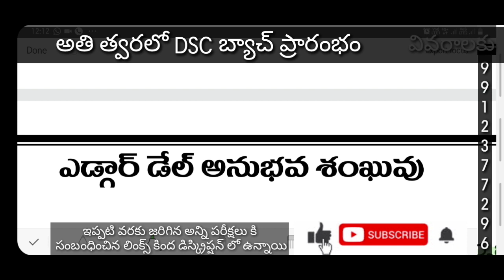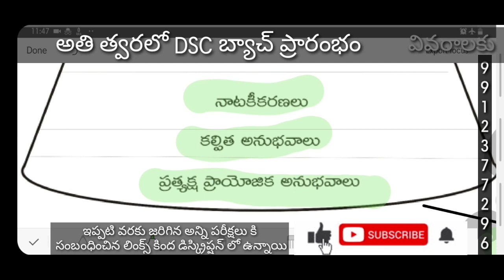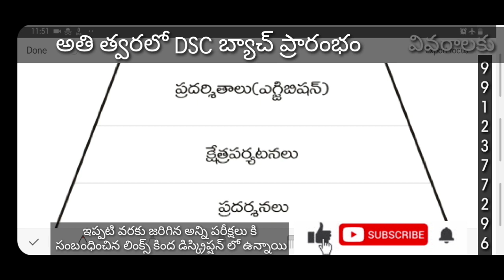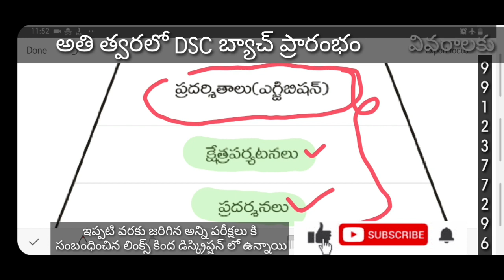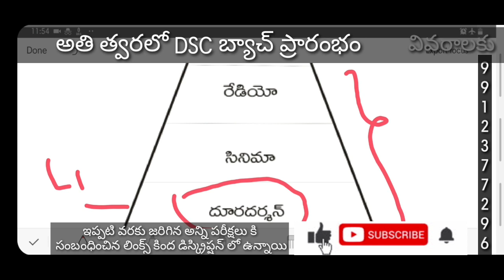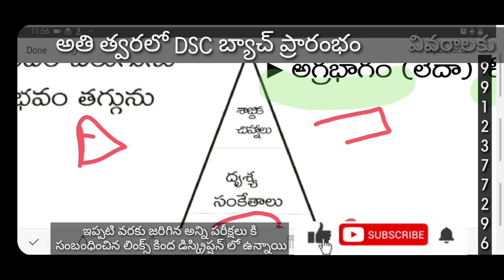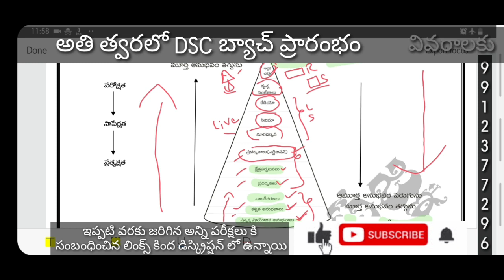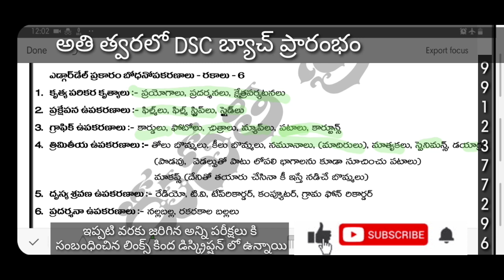ఎడ్గార్ డేల్ అనుభవ శంఖువు|| భోదనోపకరనాలు పార్ట్ 2|| cone of experience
గణితం టాప్ 100(పార్ట్ 2) బిట్స్ బీజగణితం,క్షేత్ర మితి, సాంఖ్యక శాస్త్రం DSC ప్రత్యేకం. pdf

గణితం టాప్ 100(పార్ట్ 1) బిట్స్ pdf అంకగణితం,సంఖ్యామనం,రేఖాగణితం DSC ప్రత్యేకం

రివిజన్ టెస్ట్4